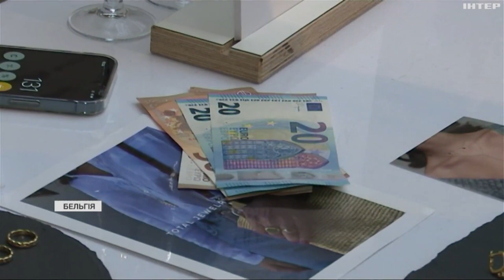У Брюсселі проходять Дні української моди та дизайну